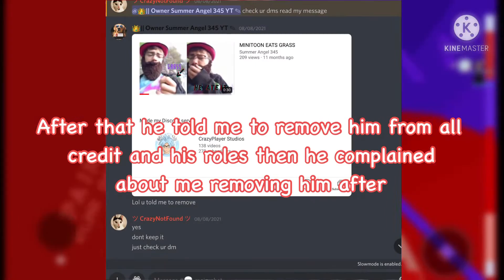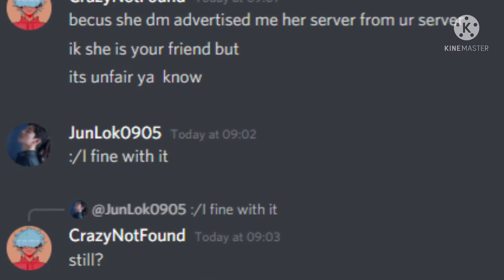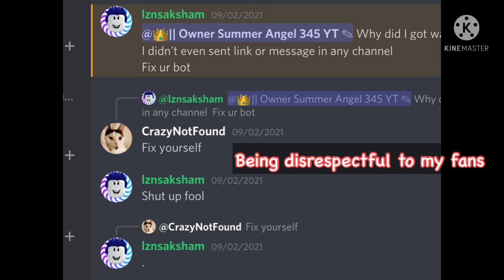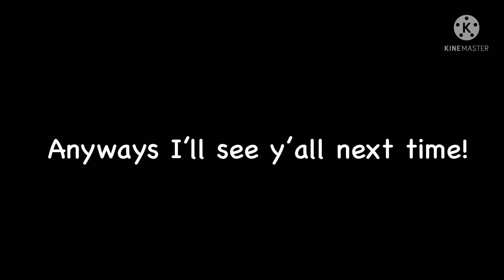The Truth behind CrazyPlayzRoblox... Nothing Further from the Truth...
The Truth behind CrazyPlayer... Nothing Further from the Truth...

Please don’t spread any hate towards him
I only made this video so you guys don’t unsubscribe from me
when he sent you a dm saying to unsubscribe